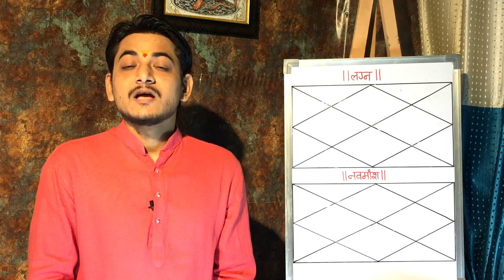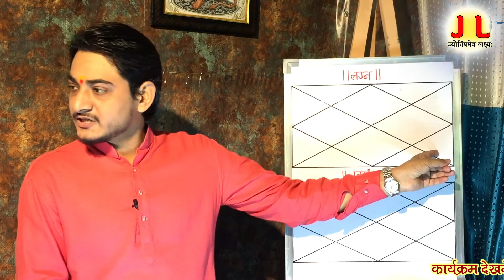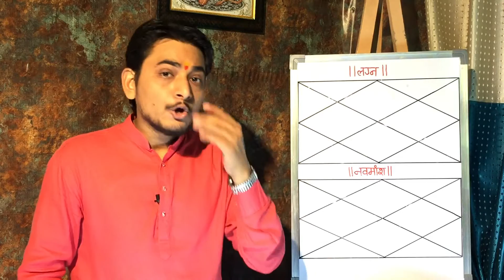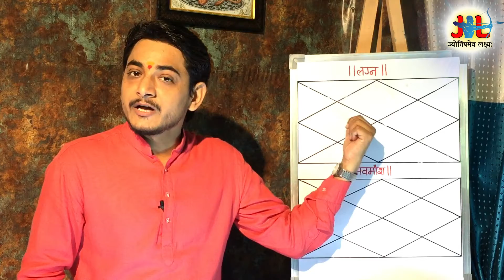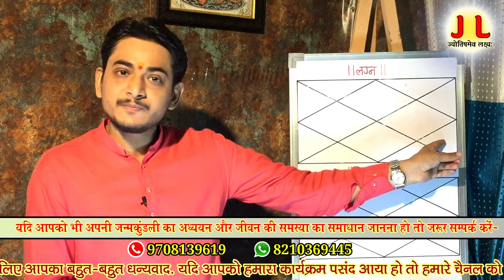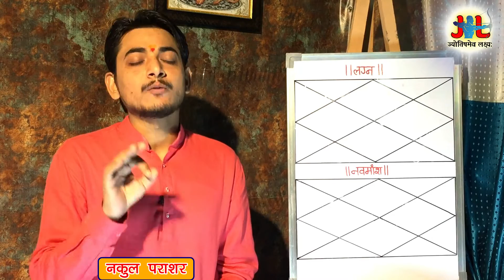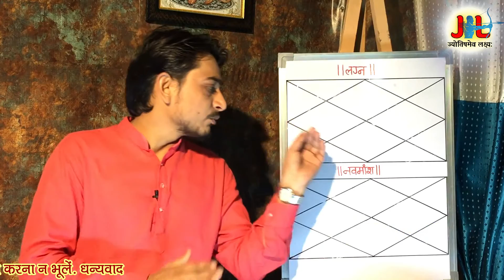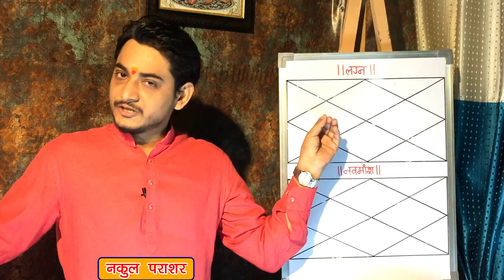कैसे करें अपनी कुंडली का एनालिसिस ?कुंडली देखने से पहले किन बातों का रखे विशेष ख़याल ?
प्रिय दर्शकों ,नमस्कार एक बार फिर से उपस्थित हूँ आप सबके सन्मुख आप दर्शकों की जन्मकुंडली के उत्तर को लेकर आशा है आपको पसंद आएगा ,,,बहुत बहुत धन्यवाद